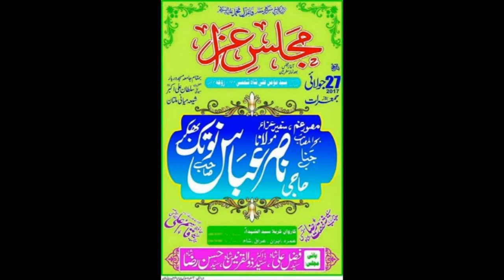Zakir Nasir Abbas Notak | YadGar Majlis | 27 July 2017 | Shahadat Ameer Muslim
Bani e Majlis | Syed Fazal Ali Shah _ Dr. Syed Zulqarnain Shah _ Syed Hassan Raza Shah
Place | Shia Miyani Multan